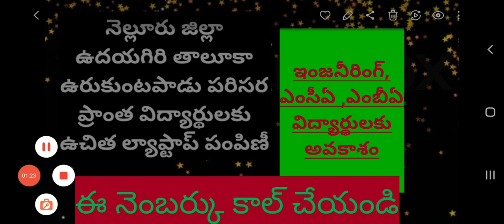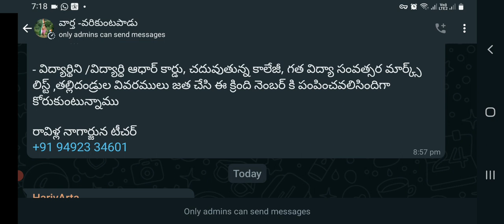పేద విద్యార్థులకు ఉచిత లాప్టాప్ లు పంపిణీ